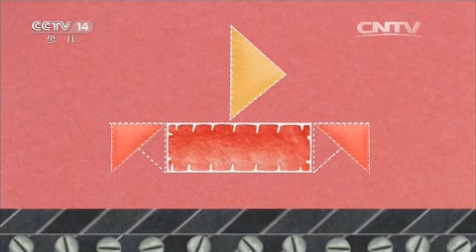20160104 小小智慧树